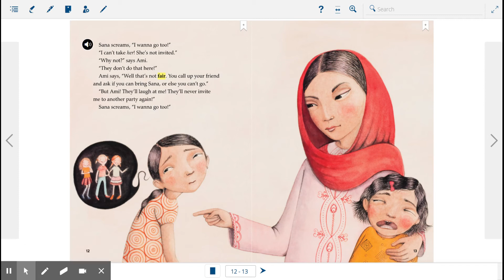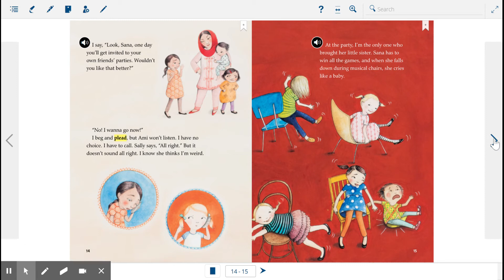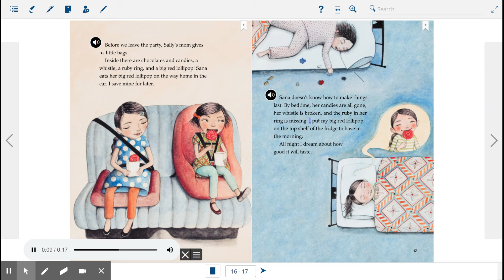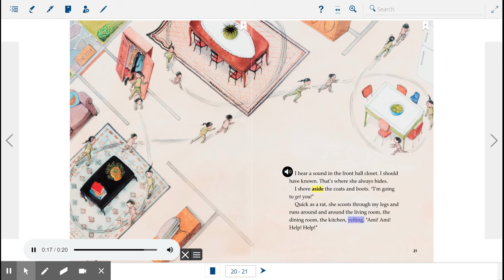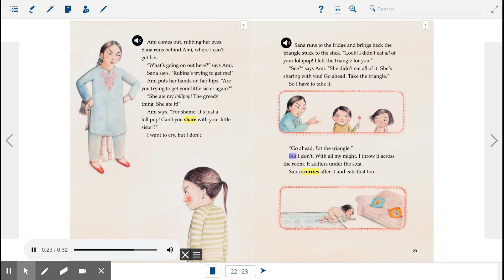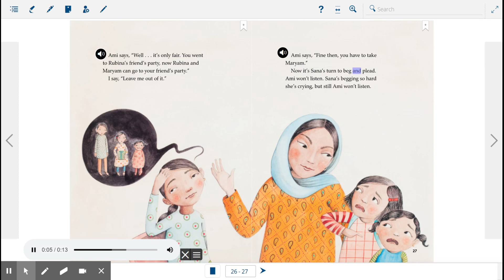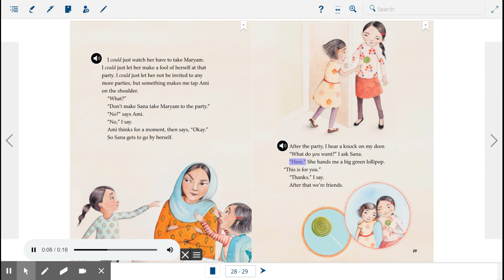Big Red Lollipop Read Aloud